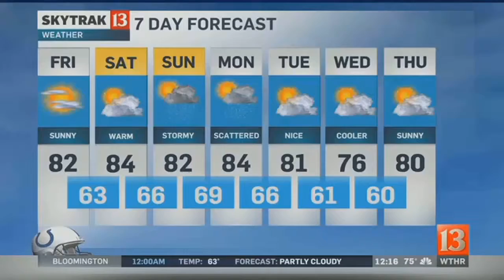MotoGp this weekend at IMS